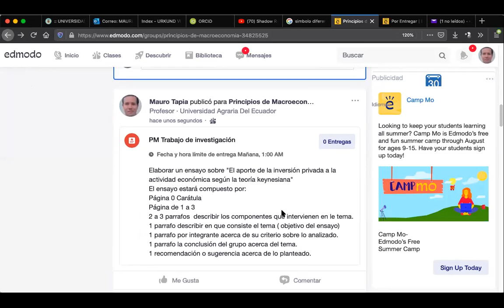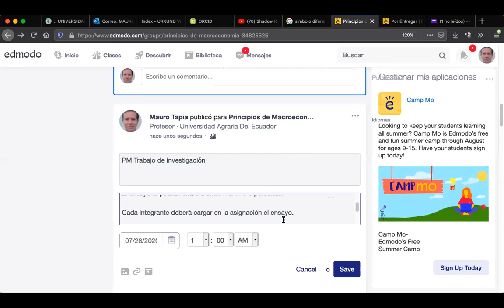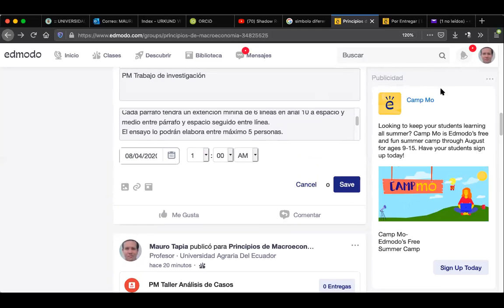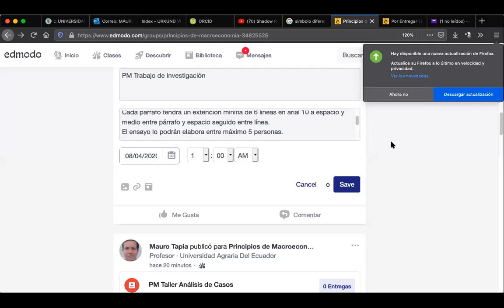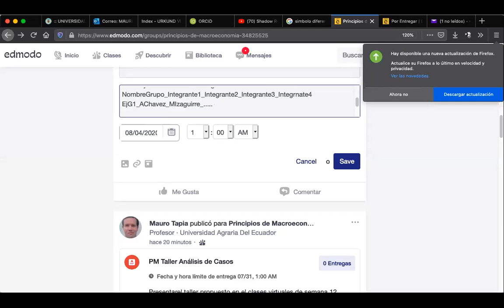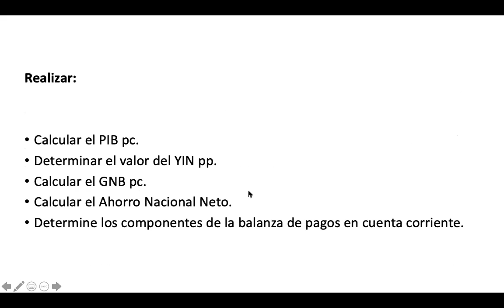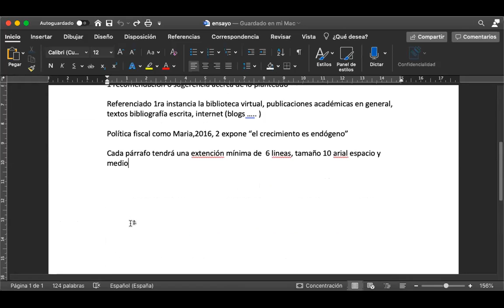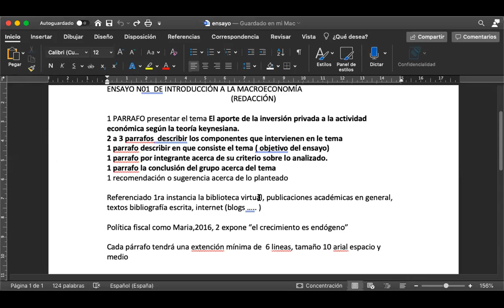07 15 2da sesion PM GYE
Clases del 15 de julio, segunda sesión, Principios de Macroeconomía, GYE